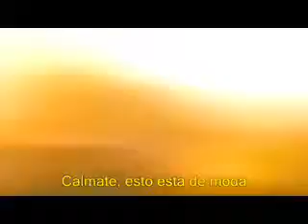ML 51362107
Video Migrado